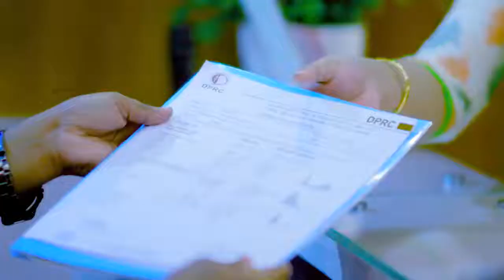দীর্ঘ সময় বসে কাজ করার ফলে কোমরে ও পায়ে ব্যথা হলে কি চিকিৎসা নিবেন? PLID Treatment